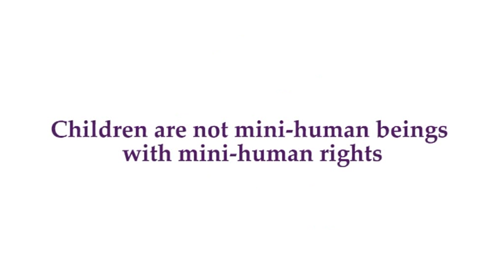Children's Rights: 7 Good Reasons for "Building a Europe for and with children"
This video introduces the 7 reasons for "Building a Europe for and with children":
1- children are not mini-human beings with mini-human rights,
2- children are vulnerable, they need more protection, not less
3- no violence against children is justifiable
4- all violence against children can be prevented
5- protecting children calls for a strategic approach
6- children's rights concern us all
7- children's rights make Europe grow
For more information on the Council of Europe Programme "Building a Europe for and with children" please